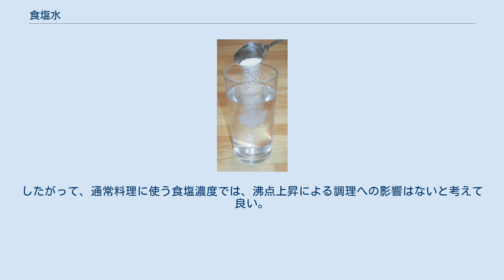食塩水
食塩水 食塩水（しょくえんすい、英語：saline water）は水に食塩を溶かした溶液のこと。
塩水（えんすい、しおみず）と呼ばれることもある。
生理食塩水（せいりしょくえんすい）として適当な濃度にして生物を生かすために用いるほか、調理や比重差を利用した選別などにも用いられる。
化学実験においては、反応溶液から酸や塩を除去するために用いられる。
 塩化ナトリウムは我々の周辺の水におけるもっとも主要な溶質である。
海水に溶けている成分でもっとも量が多く、我々が海水から受ける負担の大部分はこの成分に基づく。
他方で生物は海で生まれたとされるように、塩化ナトリウムは生物体内においても常に一定濃度を保っている。
また、体外の水域とのその濃度の違いは、浸透圧調節においてもっとも影響が大きい成分でもある。
そのため、食塩の水溶液は、生活においては食品の処理、海水の代用、医学的には浸透圧調節、その他様々な用途に用いられる。
 生物体と浸透圧が同じになるように調節された食塩水は、生理食塩水と言われる。
生物によってその値は異なるので、対象とする生物にあわせたものを利用しなければならない。
 日常では、医療的な処理をする際に使う。
特に、傷口や粘膜などを洗うような用途には生理食塩水を使う。
 スパゲティなど、パスタ類をゆでる場合、濃いめの塩水を使う。
これは、これらが塩味を含んでいないので、ゆでる際に味付けをするためである。
他方うどんやそうめんは真水でゆで、元々含まれる塩分を流し出す。
 野菜を茹でる際などにも食塩水を使う。
これには、沸点上昇によってより高い温度で加熱できる効果があるなどの説があるが間違いであり、薄く塩味をつけることが実質的な目的である。
水の沸点上昇は1リットルの水に対して1モルの溶質あたり約0.515 K と小さいため、概算で1リットルの水に対して大さじ4杯の食塩を加えるごとに沸点が約1度ずつ上がる計算になり「高い温度」が期待できるほど食塩を加えたら、ほとんどの料理は塩辛くなりすぎる。
したがって、通常料理に使う食塩濃度では、沸点上昇による調理への影響はないと考えて良い。